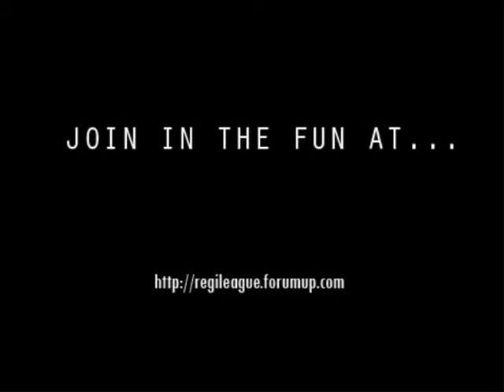Regi League Gym Battle: [GL]Sweepage vs. Lowdown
A RegiLeague Gym Battle.

This features the Fire Type Leader, Sweepage against the challenger Lowdown. Was an enjoyable match and gave with some good plays. Will Lowdown defeat Sweepage and leave him burning in his own flames, or will Sweep conserve his badge for just another day?

Pendelum - Crush